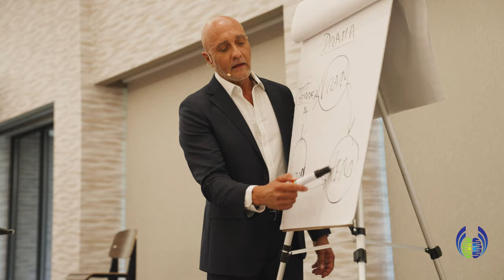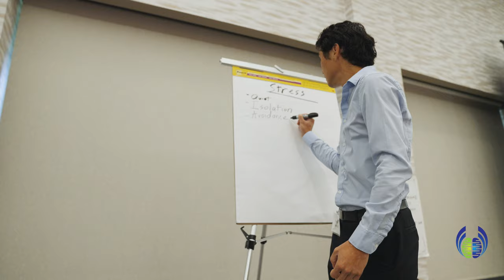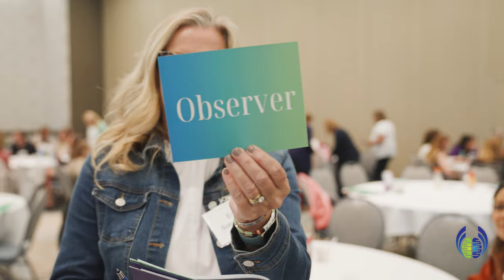WMHI: The Workplace Mental Health Institute | Dedicated to Expert Resilience & Wellbeing Training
The Workplace Mental Health Institute (WMHI) is a global organization  committed to helping make the world and workplaces a happier place by empowering people to build their mindset, resilience, wellbeing and overall mental health. The WMHI was founded by CEO - Peter Diaz who successfully  overcame his own personal mental health challenges and wanted to pay it forward and help organizations build better people, better workplaces and  for people to lead a better life. With less stress and anxiety, people and  businesses become more productive. This is the driving force behind The WMHI's ethos which is Mental Health is Mental Wealth.

The Workplace Mental Health Institute (WMHI) delivers mental health  training and consultancy to individuals as well as medium and large-sized  organizations across the world.

Through online and in-person wellbeing and mental health courses, we help  everyone, from individuals, employees, managers and leaders know how to prevent, identify and respond to mental health issues and psychological  risk in the workplace, while also optimizing resilience, wellbeing and  performance.

For individuals, we offer online learning and training courses for mental  awareness, creating personal resilience, identifying and handling a suicide  crisis, coping with workplace stress, protecting oneself from bullying,  psychotic and narcissistic manipulation, coping with psychological anxiety  due to the pandemic. Our practical, easy-to-use format or courses can be  taken anywhere at your own pace and time. These are invaluable learning  courses developed by experts that can help save lives.

For organizations, our engaging and evidence-based mental health training  programs ensure you meet your legal obligations for a psychologically safe workplace, prevent mental health issues from negatively affecting your  bottom line, and equip your workforce to perform at their peak potential.

Let's make the world and workplaces a happier place,  because truly, Mental Health IS Mental Wealth.

 / workplace-mental-health   institute